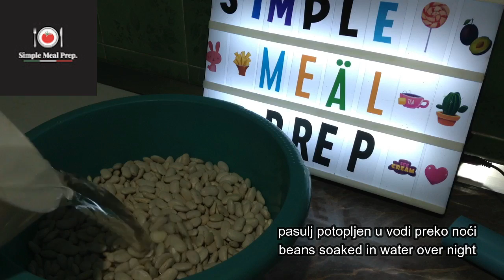Pasulj meljeni - Posno - stari recept za posni pasulj - Papula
Recipe text:
Pasulj meljeni - Posno

 Sastojci:
 - 1kg pasulja
 - 150g crnog luka
 - 3 čena belog luka
 - so
 - voda

 I Zaprška:
 - 0,5dl ulja
 - 1,5 kašike brašna
 - 1 kašika mlevene slatke paprike

 II Zaprška - preliv:
 - 0,5dl ulja
 - 1 kašika mlevene slatke paprike

 Postupak:

 I   Pasulj prvo potopiti u vodi da odstoji 12h,
            a posle ga prokuvati u 1. vodi 30 minuta.

 II  U 2. vodi kuvati pasulj 1h, dodati beli i crni luk.
            Izvaditi višak vode, pasulj posoliti i dodati I zapršku.

 III Pasulj dobro izmiksovati (blender) i sipati u tanjire.
      Preko dodati II zapršku - preliv i premazati.

If you like our work you can support us.Buy Simple Meal Prep. a coffee

Simple Meal Prep.